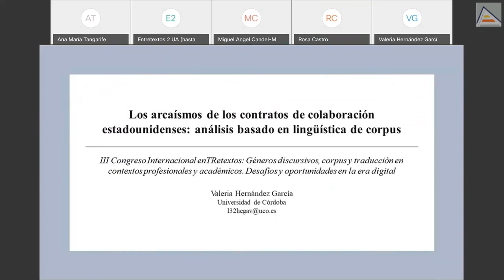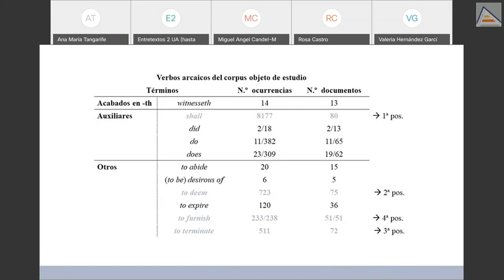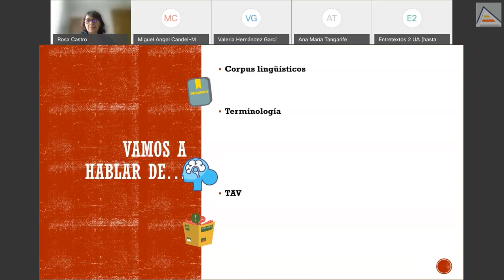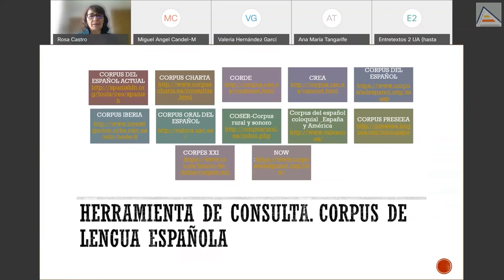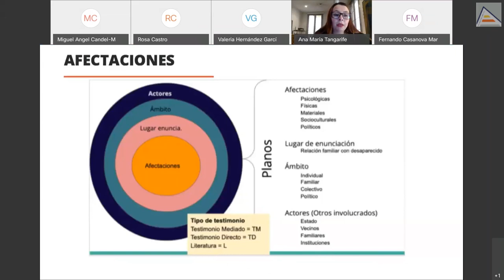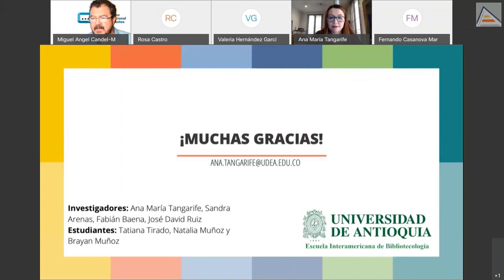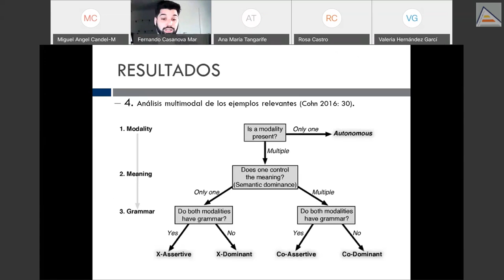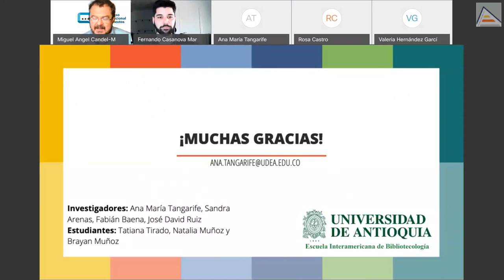Session 3C: Corpus Linguistics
Sesión 3C sobre Lingüística de Corpus. Moderador: Miguel Ángel Candel-Mora. Presentaciones:
Valeria Hernández García: Los arcaísmos de los contratos de colaboración estadounidenses: análisis basado en lingüística de corpus
Rosa Castro-Prieto: Gestión de corpus lingüísticos destinados a la traducción de productos audiovisuales o multimedia
Ana María Tangarife Patiño: Bases para un modelo de análisis automático y etiquetado semántico de testimonios
Fernando Casanova Martínez: La traducción de interjecciones en corpus multimodales: la emoción de alivio en cómics